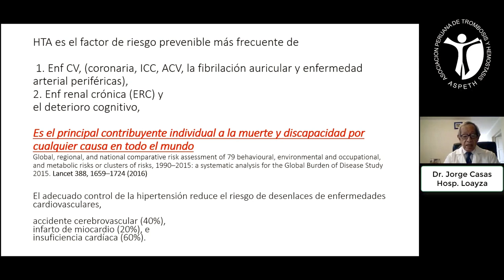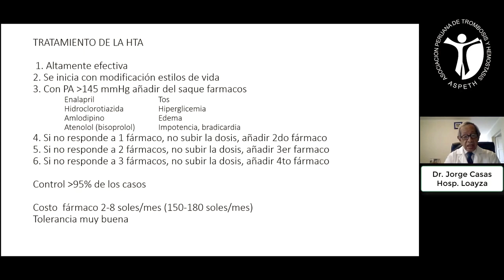2 HTA: ¿Cómo usar los antihipertensivos?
2do segmento de una charla sobre Hipertensión arterial (HTA).
Los medicamentos antihipertensivos controlan la HTA, lo que disminuye el riesgo de morir hasta en 40%.

Expositor: Dr. Jorge Casas Castañeda (Médico Internista)